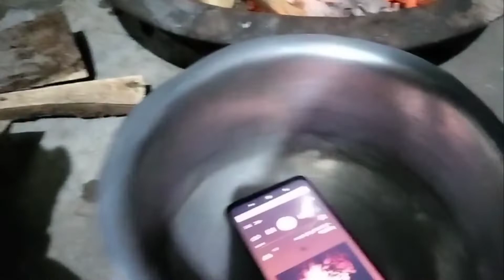¶ Blazing bonfire/ A walk to remember 🔥🤪